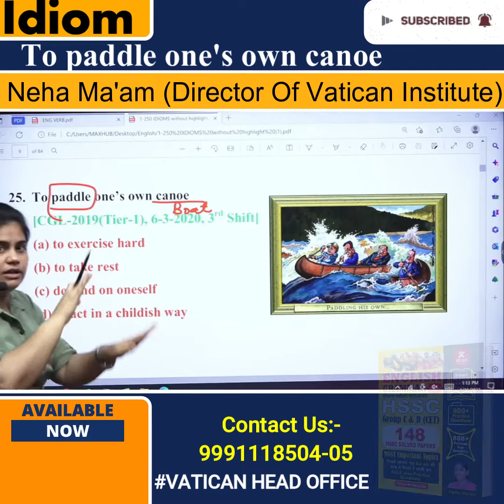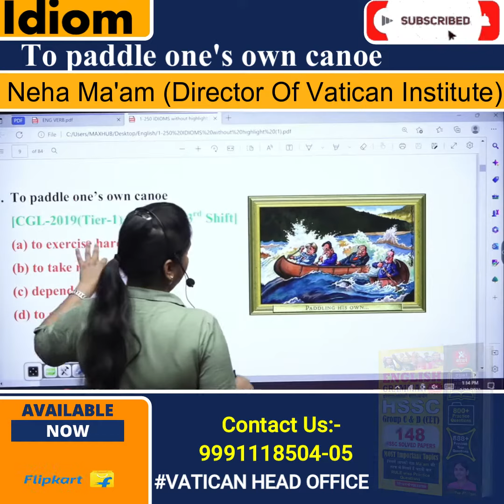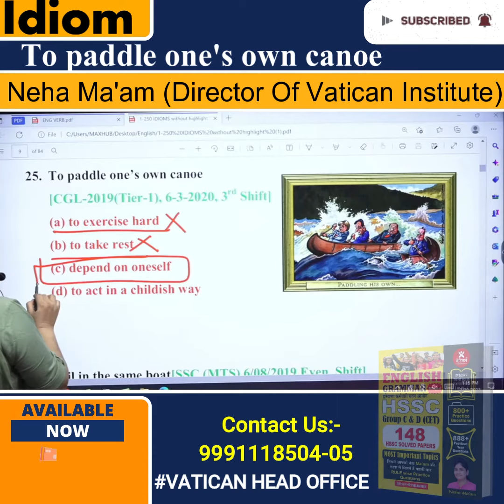Idiom (To Paddle One's Own Canoe || Neha Ma'am || Vatican Institute Rohtak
JOIN हर घर English Batch @999/-

JOIN MATHS SPECIAL BATCH @ 1,498/-

JOIN ENGLISH SPECIAL BATCH  @1499/-